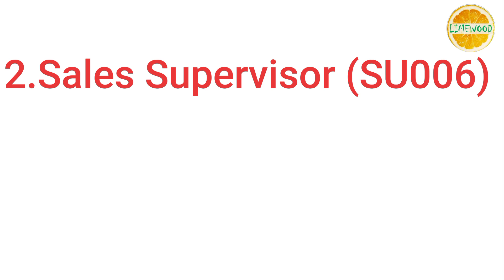Trivandrum Lulumall -ൽ വിവിധ തസ്തികകളിലേക്കു നിരവധി ഒഴിവുകൾ ♥️♥️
Trivandrum Lulumall -ന്റെ വിവിധ തസ്തികകളിലേക്കു നിരവധി ഒഴിവുകൾ ♥️♥️ഉദ്യോഗാർഥികൾക് എത്രയും വേഗം അപേക്ഷികാവുന്നതാണ്. Details എല്ലാം വിഡിയോയിൽ ഉൾപ്പെടുത്തിയിട്ടുണ്ട്.